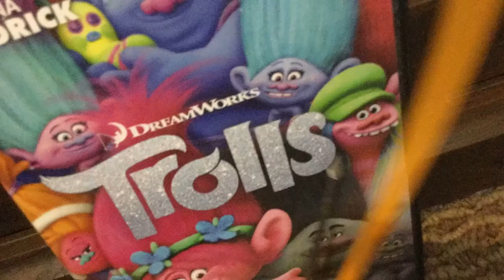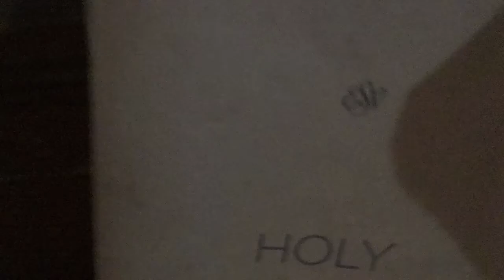Bendy chapter 2